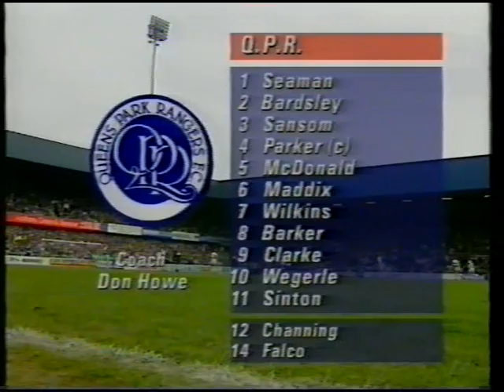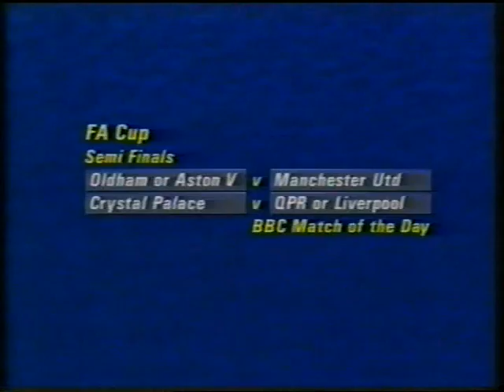LFC Classic Match: QPR 2 Liverpool 2 Cup Quarter Final 1990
Cup Quarter Final 1990 QPR V Liverpool